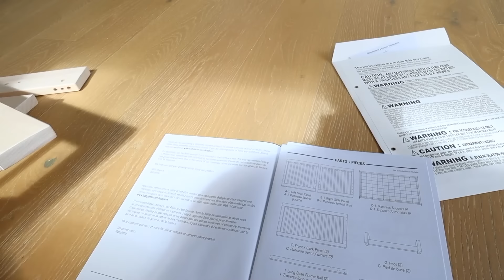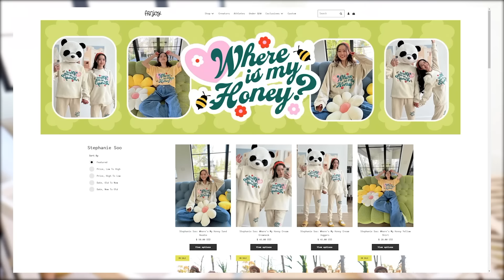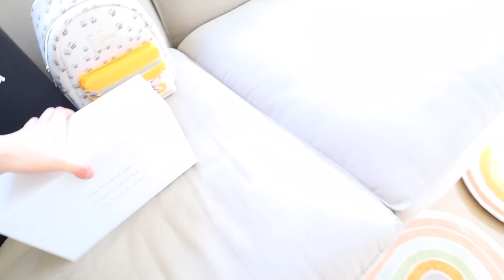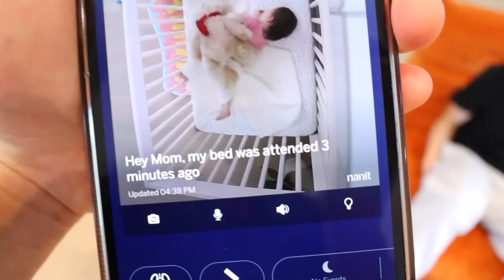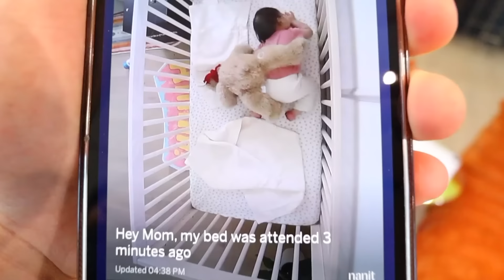Sofie almost got ELECTROCUTED so we baby proofed the house *nursery reveal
With everything going on in the world I have been contemplating whether or not to post normal videos but I didn't want let down anyone who uses our videos as an escape from the news. I hope you guys are safe and taking care of your mental health too.

WELCOME BACK TO ANOTHER VLOG!! Today we are baby proofing the entire house and even setting up a nursery for SOFA because she needs to be contained in one space. She's crazy. I hope you guys enjoy!